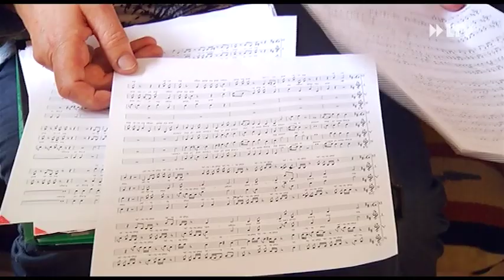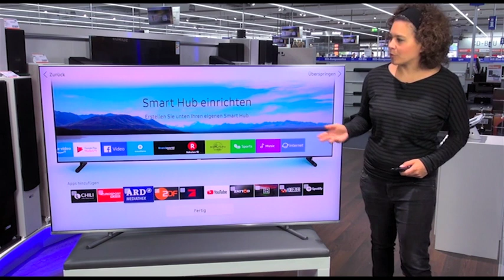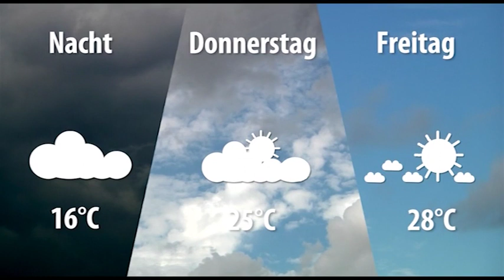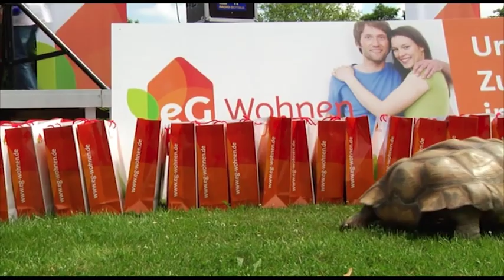LTV AKTUELL am Mittwoch - 27.06.2018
-Stadtspitze wird in die Mangel genommen
-Bauarbeiter stoßen auf einmalige Stadtgeschichte
-Spanier und die Liebe zu Beethoven